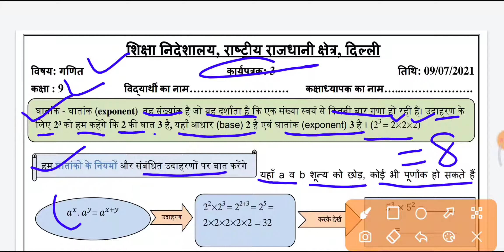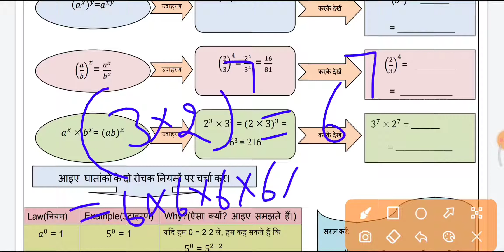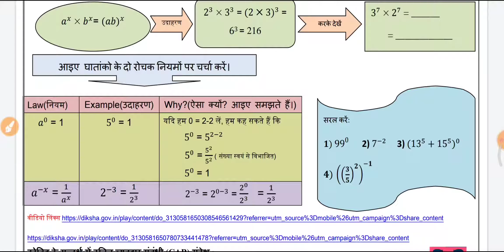maths worksheet 3 class 9 | ganit worksheet 3 class 9 | ghatank karni | ghatank ke niyam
mathsworksheet3class 9
ganitworksheet3class 9
ghatankkarni | ghatank